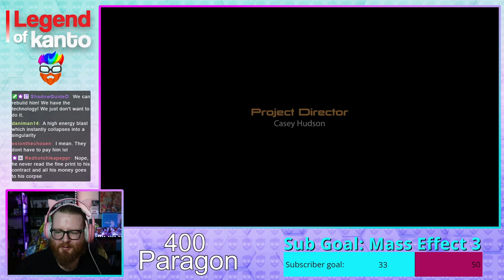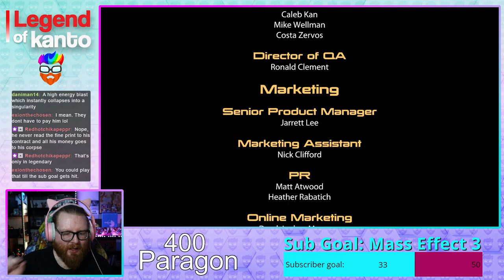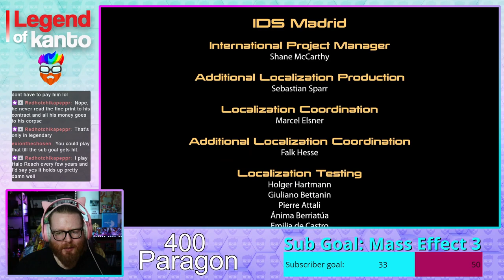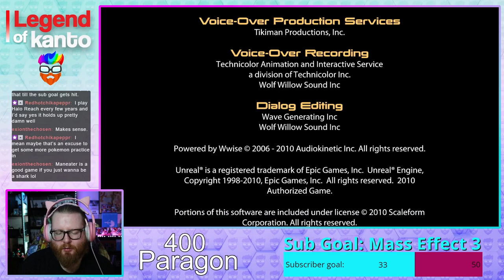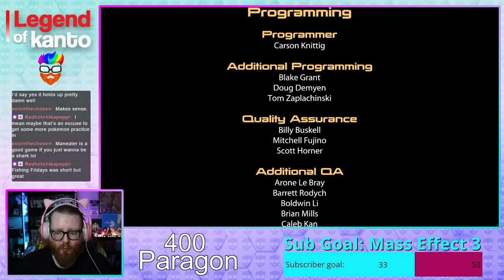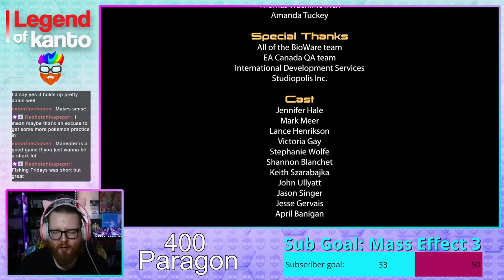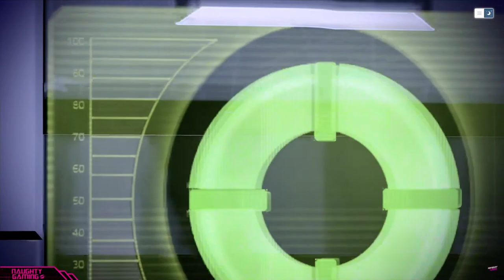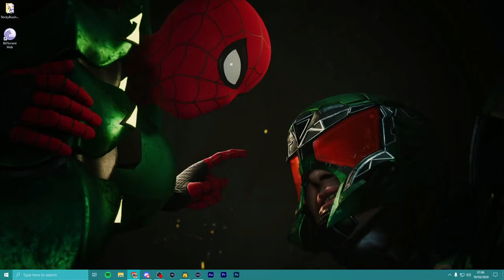Lucas and Karl Play Mass Effect 2 (Episode 16 - Finale) - Twitch Archives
Join us at 10pm (UK time) every Monday for more!